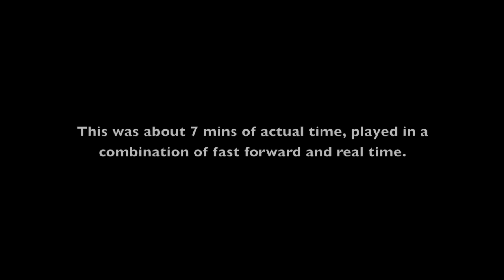Chick cracking through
A little video of one of our chicks pushing open her shell and busting on into this world. This was really cool to see over and over again right in front of us.